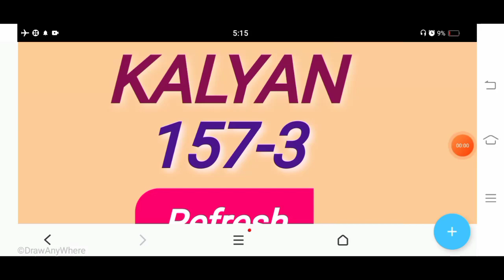KALYAN TRICK KALYAN DHAMAKA TODAY